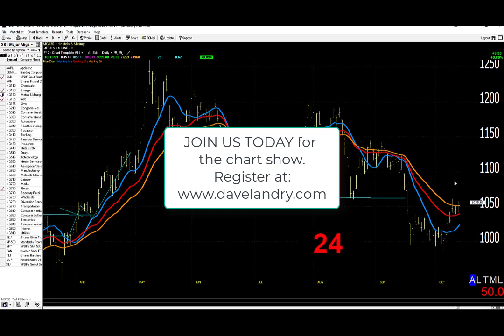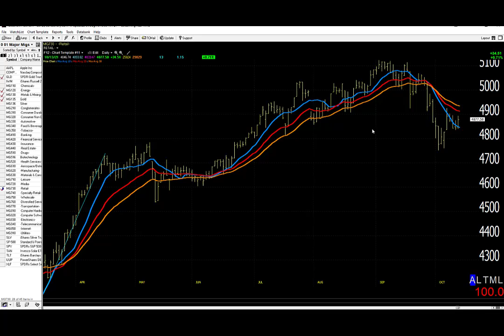10/14/21 Dave Landry's Market In A Minute-Still, "That's Pretty Much It"